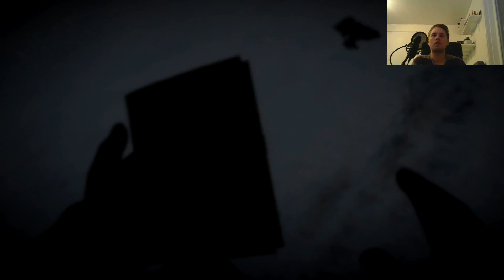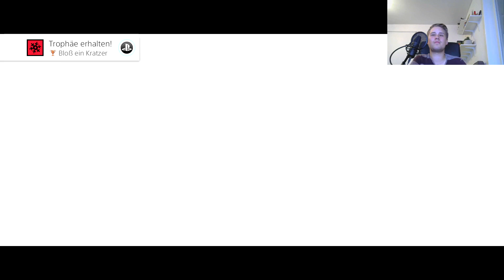Red Dead Redemption 2 : Let's Play #2 [FACECAM] - WIR TREFFEN JOHN MARSTON !!! HD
Red Dead Redemption2 : Let's Play #1 [FACECAM] - EPIC FIRST GAMEPLAY !!! HD GERMAN